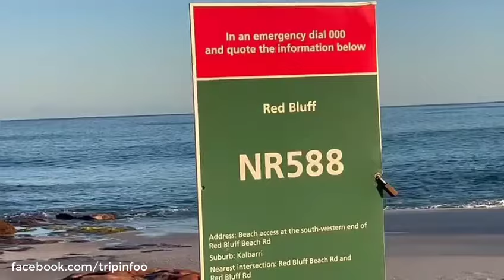কসোভো ওয়ার্ক ভিসার গুরুত্বপূর্ণ আপডেট | ভিসা কার্যক্রম কবে শুরু হবে | নতুন আবেদন করবেন কিনা!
কসোভো ওয়ার্ক ভিসার গুরুত্বপূর্ণ আপডেট | ভিসা কার্যক্রম কবে শুরু হবে | নতুন আবেদন করবেন কিনা! |  Kosovo Work Permit Visa 2024
💥 মাল্টায় ট্যুরিস্ট ভিসায় বেড়াতে গেলে, ফ্রি ২০০ ইউরো পাবেন | Travel To Malta and get 200€ free
আসসালামু আলাইকুম!

Trip info তে আপনাকে স্বাগতম।
যারা দেশের বাইরে যেতে আগ্রহী, যেমন: চাকুরী ভিসায়, স্টুডেন্ট ভিসায়, ট্যুরিস্ট ভিসায়, তাদের জন্য এই চ্যানেল টিতে আমরা বিভিন্ন দেশের সুযোগ সুবিধা গুলো নিয়ে কথা বলে থাকি। আমাদের চ্যানেলের সব তথ্য, আমরা বিভিন্ন মাধ্যমে যাচাই বাছাই করেই দিয়ে থাকি, তাই আমরা বলতে পারি আমাদের দেয়া সকল তথ্য সঠিক
Trip info এর উদ্দেশ্য মূলত মানুষের উপকারে আসে এমন ইনফরমেশনগুলো তুলে ধরা। তারপরেও আমাদের কোন কথায় বা কোন ভিডিওতে কেউ যদি কোন ভুল পেয়ে থাকেন, অনুরোধ রইলো ভুলগুলো ধরিয়ে দিবেন এবং ক্ষমা সুন্দর দৃষ্টিতে দেখবেন। আপনাদের অভিযোগ ও পরামর্শ আমাদের চলার পাথেয়। যেকোনো বিষয়ে যোগাযোগ এর জন্য আমাদের মেইল করতে পারেন।

Trip info এর সাথে থাকার জন্য, আপনার প্রতি রইলো কৃতজ্ঞতা ও ধন্যবাদ।

ধন্যবাদন্তে,
- মাহমুদ